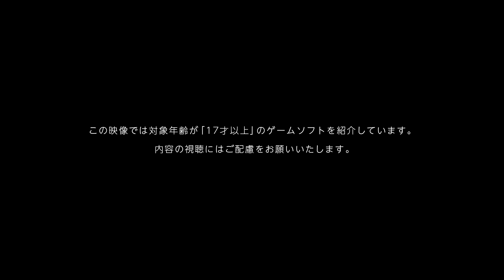龍が如く 極 [Nintendo Direct ソフトメーカーラインナップ 2024.8.27]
【Nintendo Direct ソフトメーカーラインナップ】